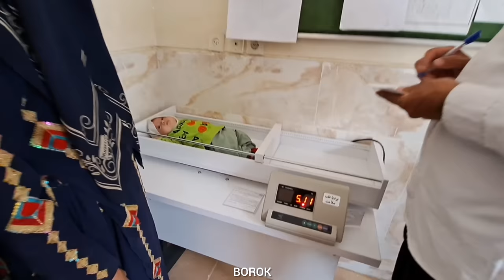A woman alone with her twins: taking the twins to the doctor for the health of the children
In a world full of colors and smells, two lonely women named Ashraf and Narges were on the threshold of a new journey.  They were only with each other as companions.  Narges had twin children, her son's name is Ashkan and her daughter's name is Ziba

 But their lives were affected by an evil father.  The father was planning to sell one of the twins before he was exposed to them.  In a terrifying moment, they got their freedom from the clutches of this evil father.  Because of Ashraf's strength and courage, he was able to save Nargis and her twins from this evil father.

 Having achieved freedom, they decided to go to a new land.  But recently, Ashraf had problems due to a heart disease.  To treat himself, he decided to go to a nearby city and have an appointment with a specialist doctor.  In this atmosphere, Ashraf was sad and worried.  He knew that Nargis could not be alone in this situation.

 For this reason, Narges decided to take her twins to the local doctor and have them tested and treated.  She wanted to make sure her twins were safe and sound.  Narges took them to the local health doctor with the confidence and love she had for her twins

 The doctor, seeing Nargis and her twins, immediately helped them.  He carefully examined them and conducted experiments.  Finally, he informed Nargis that her twins were healthy and without any problems, but some extra care was needed.

 With peace and happiness in her heart, Nargis found out that her twins were safe.  With the information she received from the doctor, she returned with more enthusiasm and motivation to care for her twins.  Since then, Narges carefully and lovingly met all the needs of the twins.  He consulted with the doctor in between and applied all his advice and guidance.

 Ashraf was still in the city for treatment of his heart disease.  But with the reassurance and comfort he received from Nargis and his twins, he was able to heal better.  Knowing that Nargis and her twins were safe and under professional care, Ashraf could easily focus on her treatment.
 The life of Ashraf and Narges is an example of the will and strength of the human spirit in the face of life's problems and challenges.  With love and empathy, they supported each other and took responsibility for taking care of their twins.  This story shows that by focusing on each other and using available resources and knowledge, we can win in the face of whatever life throws our way.

 With this exciting ending, the story of Ashraf and Narges ended.  But their strong will and undying love are still alive in their hearts, ready for new adventures and other life achievements.
1.
2.
3.
4.
5.
6.
7.
8.
9.
10.
11.
12.
13.
14.
15.
16.
17.
18.
19.
20.
21.
22.
23.
24.
25.
26.
27.
28.
29.
30.